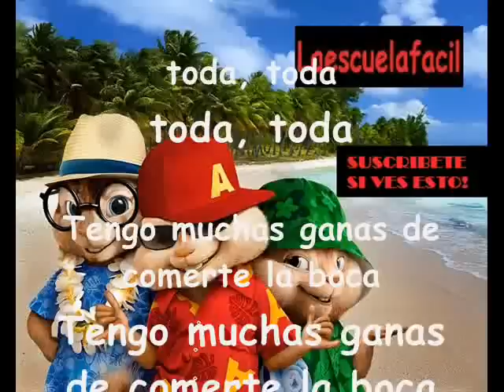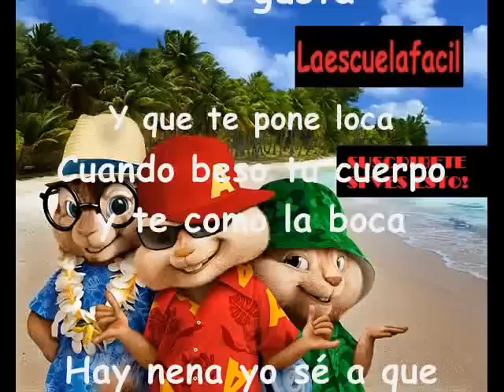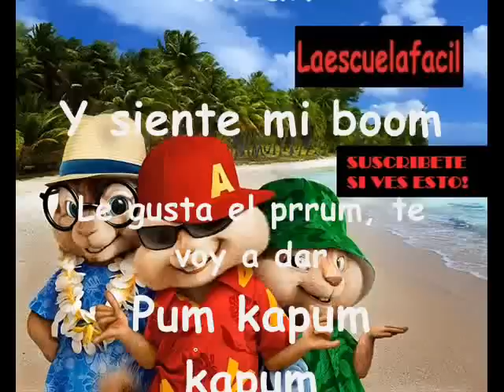COMERTE TODA (LETRA) - NENE MALO CANCION NUEVA 2016 [VOZ DE ALVIN Y LAS ARDILLAS]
En mi canal podras encontrar videos muy interesantes...
Alguna nueva canción que deseen, dejar el nombre en los comentarios =)

LETRA

Palmas arriba (chipi)
Ready Steady Gooo!

Nene malo (chipi dj) nene malo

Nene malo,
nene malo

Y siente mi boom
Le gusta el prrum, te voy a dar
pum kapum kapum
Zeta dame bumbum por mi cucu
yo quiero tu ah ah ah
y este prrum te voy a dar
pum kapum kapum
Escucha! Eh!

Ready Steady Gooo!

Nene malo

Mami yo sé a que a ti te gusta
Y que te pone loca
Cuando beso tu cuerpo y te como la boca
Hay nena yo sé a que ti te gusta
Que te de por detrás
Que te lleve hasta el piso pero en la oscuridad
Y con las palmas arriba
Nene malo,

nene malo

Nene malo,
nene malo

pum kapum kapum
pum kapum kapum
Escucha! Eh!

Nene malo

Mami yo se a que a ti te gusta
hay nena yo se a que ti te gusta
que te de por detras

Chipi Dj